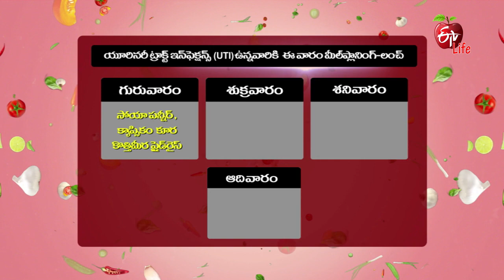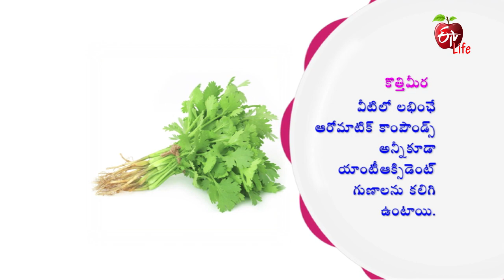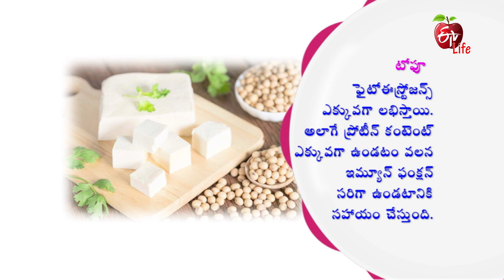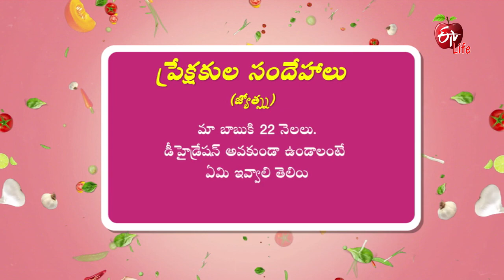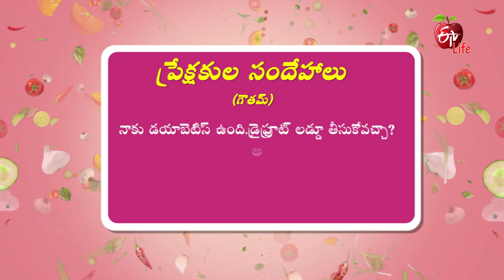Amrutham ( Meal Planning for Urinary Tract Infection - Lunch Special | 4th January 2022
యూరినరీ ట్రాక్ ఇన్ఫెక్షన్స్ ఉన్నవారికి మీల్‌ ప్లానింగ్: లంచ్ (కొత్తిమీర ఫ్రైడ్ రైస్ &సోయా పన్నీర్ క్యాప్సికం కూర

In the edition of Women's Health, the nutritionist demonstrates the recipes of Soya Paneer Capsicum Kura and Kothimeera Fried Rice to overcome urinary tract infection.